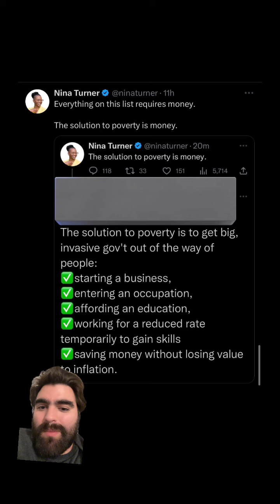The solution to poverty is money…